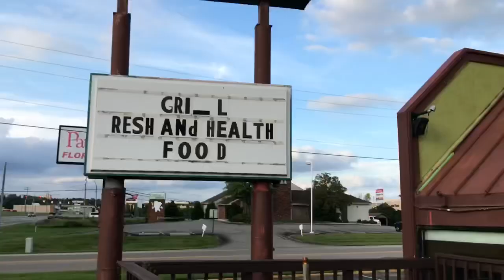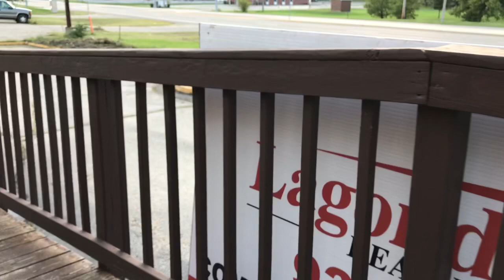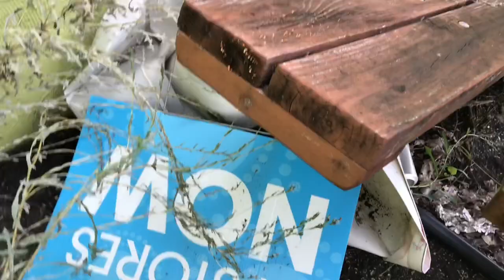Abandoned Ponderosa/ Mi Jalapeño/ Abbeys - Springfield, Ohio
When visiting these abandoned places always take someone with you for protection, also please don’t vandalize and tag up the places because that want gives people like Urban Explores not a good name, not only that. It’s also disrespectful.

This Ponderosa closed in the late 90s, then it became Mi Jalapeño in 2003 and then in 2013 it closed by the health department for violations then while investigating  they found drugs inside the building, then for awhile it became an Abbeys. But in closed in 2016.

I DID NOT TAKE ANYTHING FROM THE STORAGE.

The person in this video is my brother.